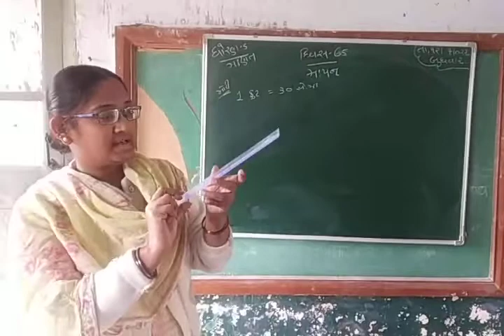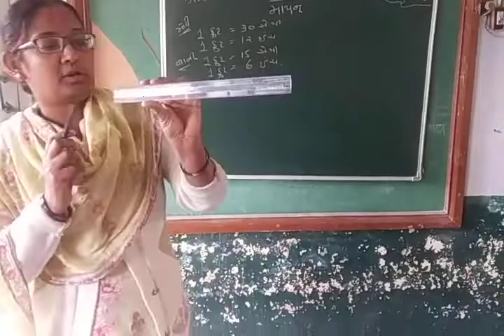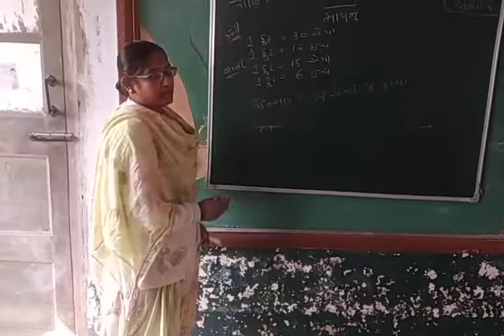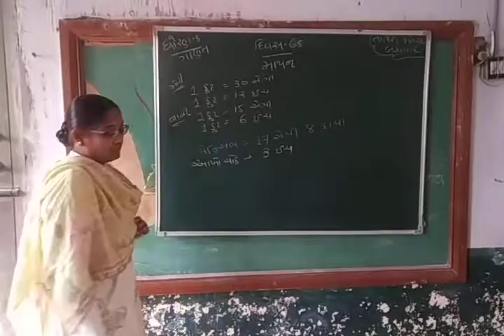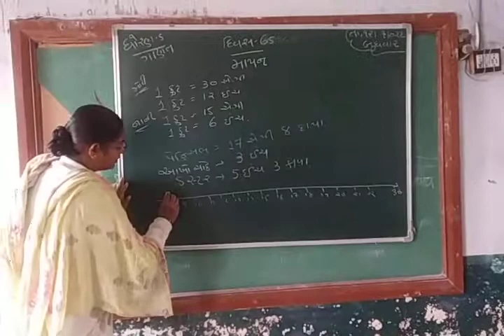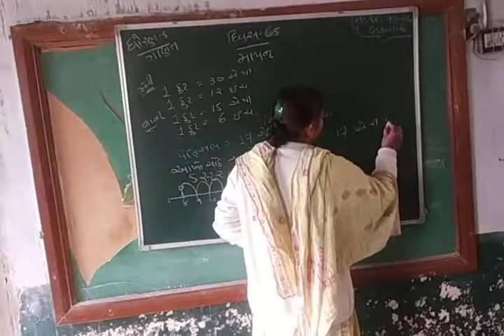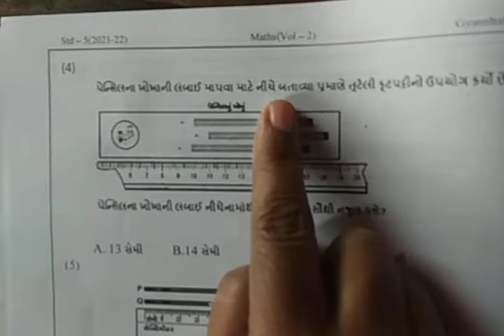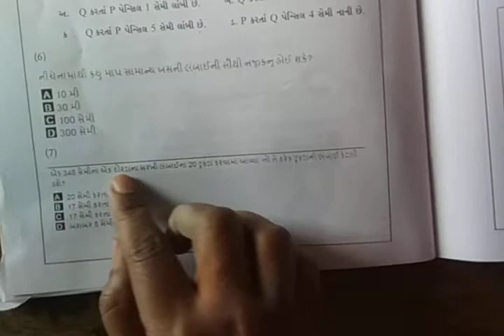ઘોરણ ૫ ગણીત દીવસ ૬૫